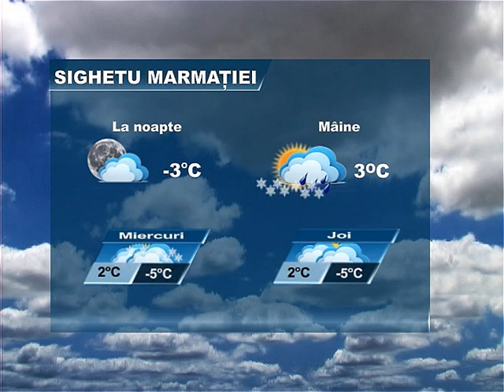METEO 27 NOIEMBRIE